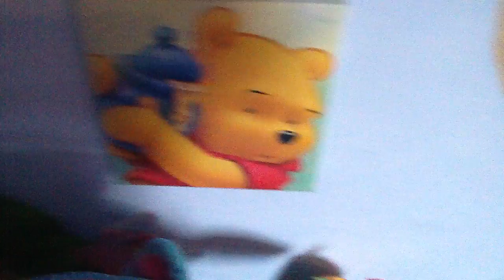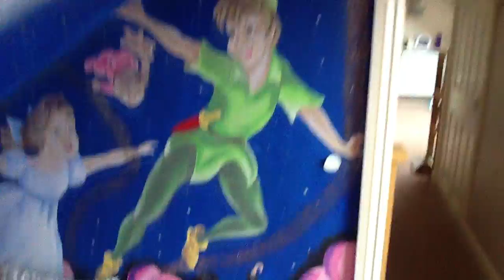Kids bedroom hand painted